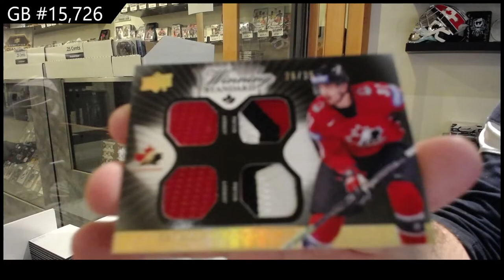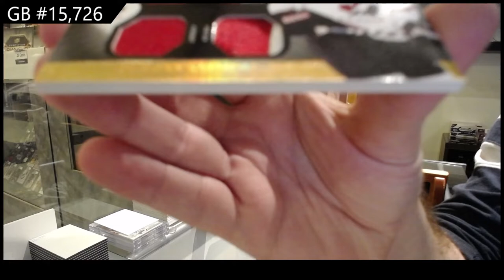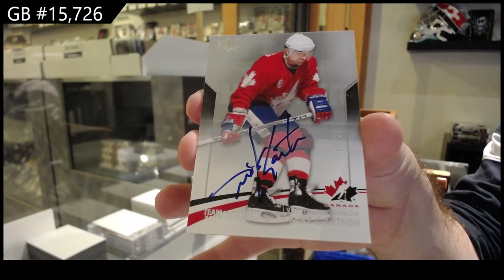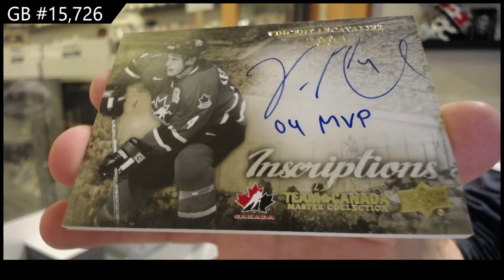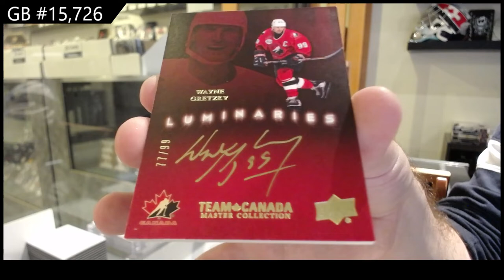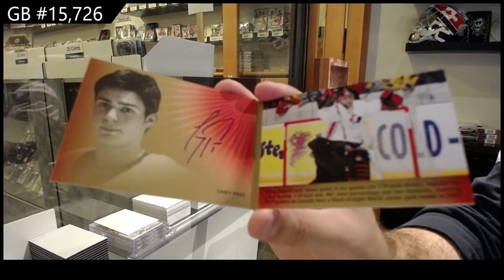14-15 Upper Deck Team Canada Master Collection Hockey Box Break - C&C GB #15,726